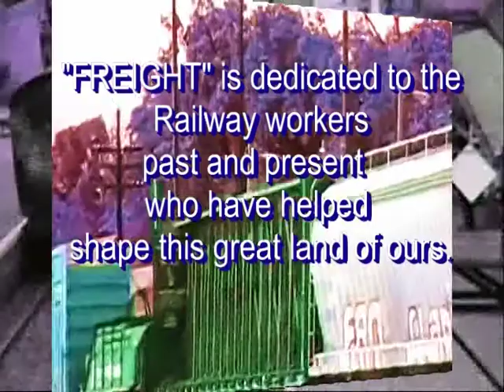"FREIGHT" from the album TAKING FLIGHT by TERRY DAUN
A powerful instrumental soundscape sets the pace for this colorful display of Railway trains from past to present. "When writing the music, I always pictured a train pulling out of the station... picking up speed, and then cruizing through the country side before pulling into the next station."
"FREIGHT" was written and is dedicated to all Railway workers past and present who have helped shape this great land of ours.